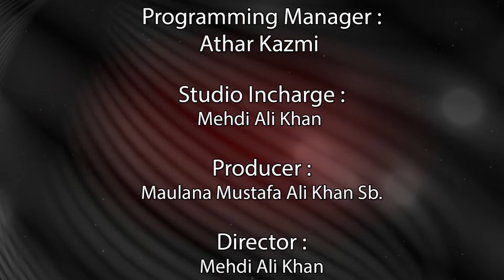Online Jashn-e-Hafta-e-Wilayat |Day 2 | Eid e Ghadeer se Eid e Mobahila Tak| On: 8 to 14 August 2020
Presented By : Khadijah Tv
Cameraman : Kumail Ali
Assistant Cameraman: Farman Husain
Production Manager : Mehdi Ali Khan
Manager : Ahsan Sultan
Video Editor : Kumail Ali